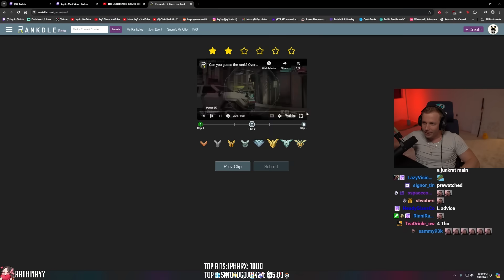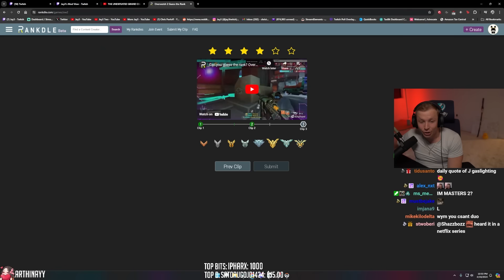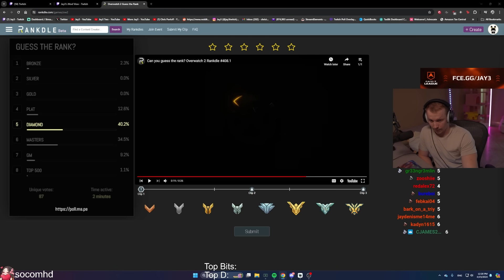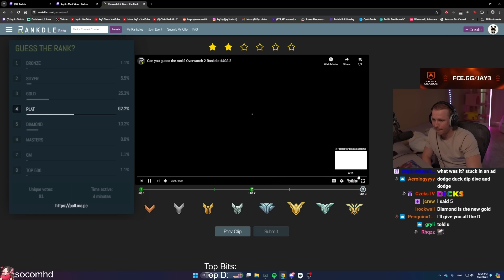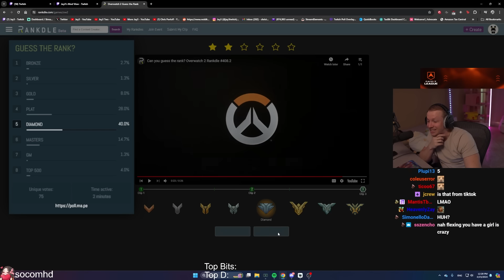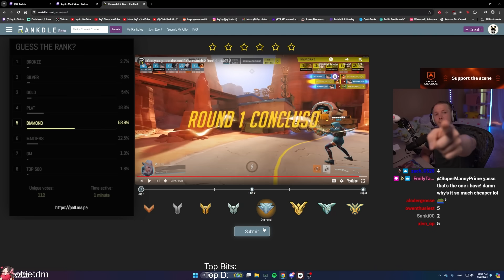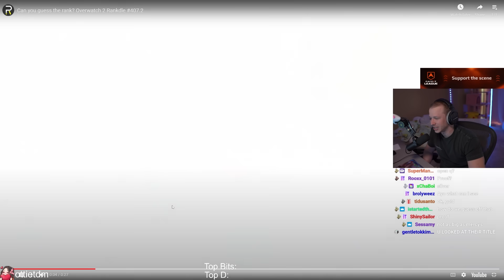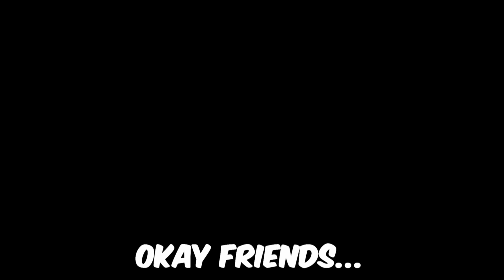This Doom had the LOWEST Sens... | Guess The Rank #56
Jay3 Socials!